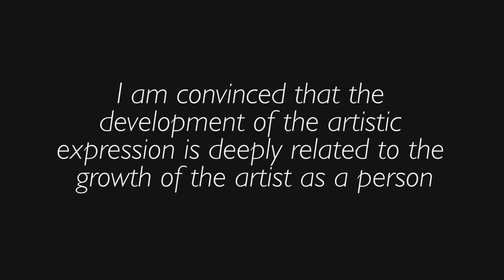Kheper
(English bellow)
Cuando la pintora Kasia Uminska me propuso ponerle música a su cuadro "Kheper", me pareció todo un reto. The Kheper (el escarabajo pelotero) es el animal sagrado de Egipto. Arrastra una bola con su propio excremento y es ahí donde inyectará también sus propios huevos. Provocando un renacer desde el mismo corazón del deshecho, que brinda un mensaje de pura alquimia.

Representa al Sol naciente, y es símbolo de la resurrección en la mitología egipcia. En vida proporciona protección contra el mal, visible o invisible, dando diariamente fuerza y poder.

When the painter Kasia Uminska suggested that I put music to her "Kheper" painting, it seemed like a challenge. The Kheper (the dung beetle) is the sacred animal of Egypt. Drag a ball with his own excrement and it is there where he will also inject his own eggs. Provoking a rebirth from the very heart of the waste, which provides a message of pure alchemy.

It represents the rising Sun, and is a symbol of the resurrection in Egyptian mythology. In life it provides protection against evil, visible or invisible, giving strength and power daily.